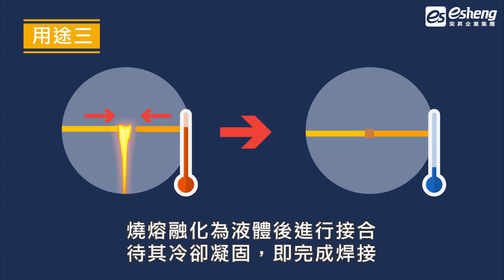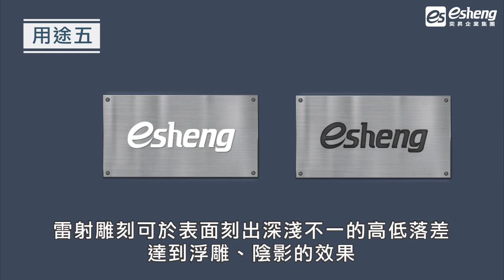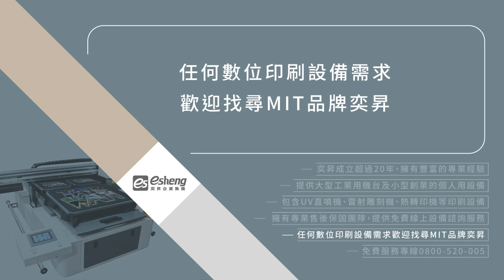雷射切割種類有哪些？透過6大用途帶你輕鬆認識！｜數位印刷設備推薦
雷射切割根據媒介材質，分成氣體、固體、半導體等3種，透過以下6大用途告訴您，雷射切割不只能達到工業上的需求，細緻的光束特性，連美容除斑的功能都能運用自如哦！

💓用途一、雷射打標
針對物體表面進行高密度的聚焦、照射，瞬間燒熔物體表面，使光束在物體表面形成印記、切口線條，甚至達到變色的效果。

💓用途二、雷射切割
雷射光束可在物體表面押上精緻的圖文線條，透過電腦設定，甚至可移動雷射光束來完成物體切割與裝飾。

💓用途三、雷射焊接
透過高功率的雷射光聚焦照射，將焊接連接點溫度瞬間升高，燒熔融化為液體後進行接合，待其冷卻凝固，即完成焊接。

💓用途四、雷射除鏽
利用雷射切割的原理，也能輕易幫物體表面除鏽、去氧化，透過高密度的聚焦光線，使表面油汙及鏽斑瞬間蒸發，達到去鏽目的。

💓用途五、雷射雕刻
雷射雕刻可於表面刻出深淺不一的高低落差，達到浮雕、陰影的效果，使物品不論是在視覺效果或觸感上，都能擁有更豐富的表現。

💓用途六、雷射美容
雷射光可以協助去除斑點、疤痕、毛髮、皺紋，作用在人體肌膚上，能達到美膚保養的目標。